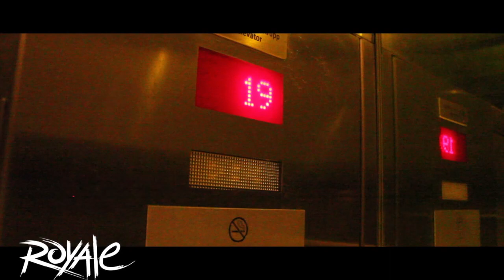DJ Royale Birthday ReCap 2K14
DJ ROYALE @THENAMEISROYALE

ROUND 1 - PASSION NIGHT CLUB (@PASSIONNITECLUB)

ROUND 2 - CLUB FIFTY (@FIFTYMIAMI)

Shout Outs: Shawn Morton, Johnny Love, Rockstar Duck, Mike Delgado, Ozzie Herrera, Affiliated Members, Bryan Herrera, DJ Zilla, LA Rubio, DJ CX, DJ Hypnotik, Jose Estrada, DJ Regz, Charlotte C, Amanda F, The University of Miami